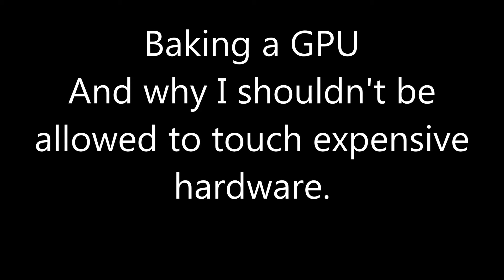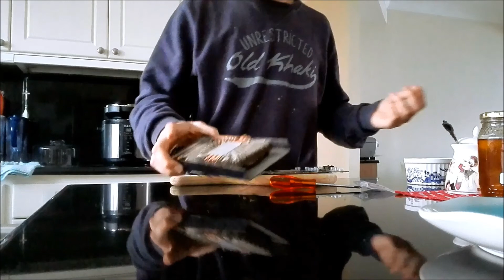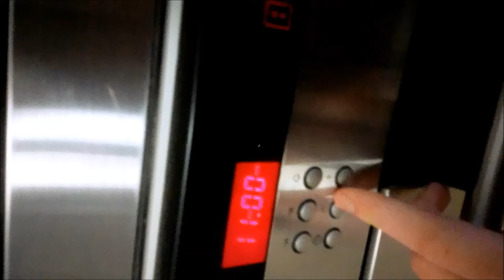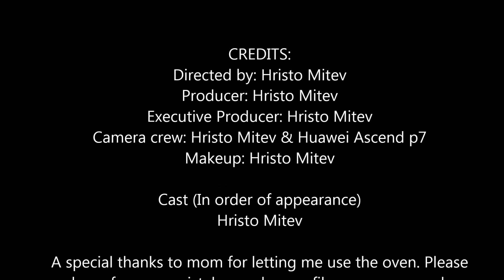How to bake a fresh GTX 560 ti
Sorry for bad quality, but I did it in the afternoon for the next day.